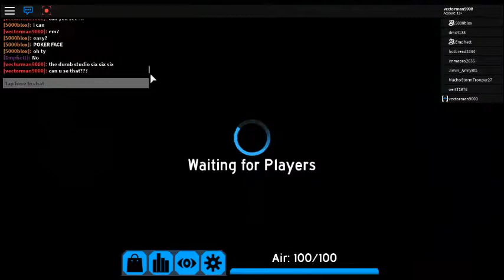flood escape 2 pt2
hi

i spring still ded